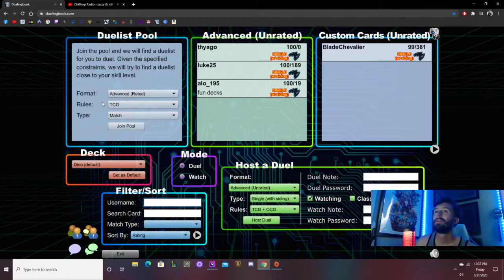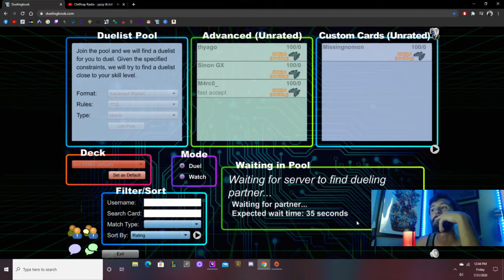When You Get Tired Of Eldlich And Take It Out On Salad | Stream Highlight | Yugioh | July 2020